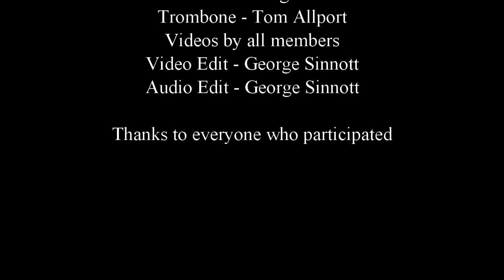Our Love is Here to Stay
A Virtual Band organized by George Sinnott.  The members are Olivia Van Goor - Vocal, William Bennett - Piano, Hugh Bessolo - Bass, Joe Cilluffo - Drums, Eric Kozlowski - Trumpet, George Sinnott - Alto and Tenor Sax and Tom Allport - Trombone.  Thank you to all the contributors.  The arrangement is by Dave Wolpe.